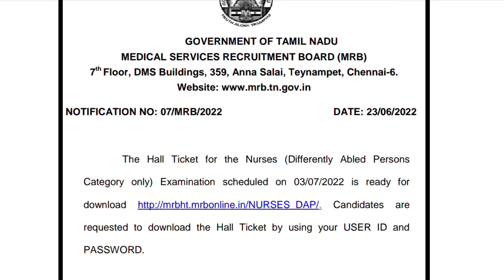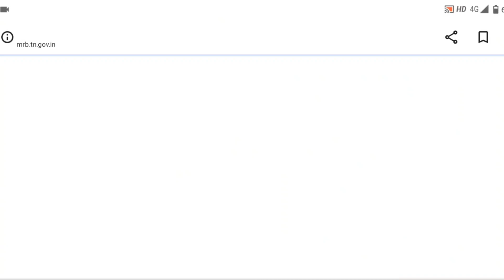latest MRB Exam News latest MRB nurses notification hall ticket Released for Nurses for MRB Exam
Hi friends welcome to @govtjobstamil you tube channel

Today my video represents about one more information about MRB nurses exam

Hall ticket Released for Nurses in MRB website